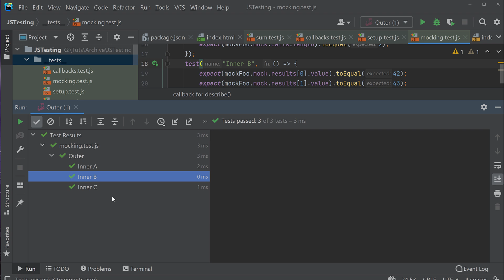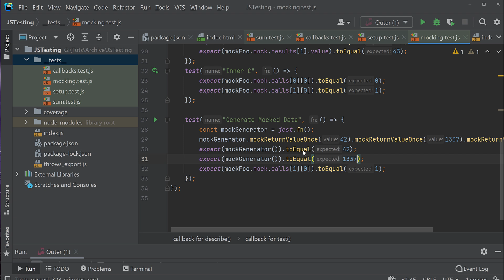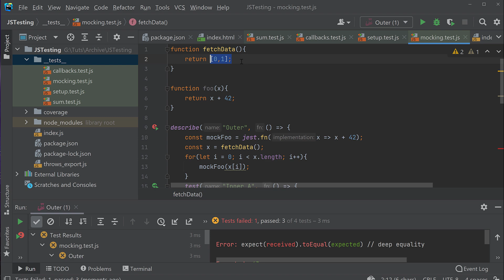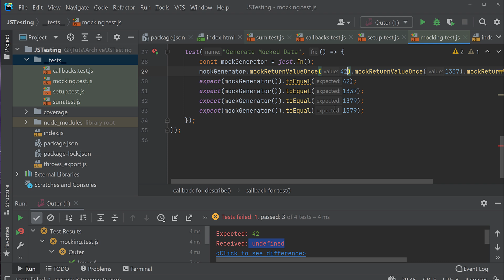Jest #6 - Mocking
In dieser Serie lernt ihr, wie ihr euren JavaScript Code testen könnt. Viel Spaß =)